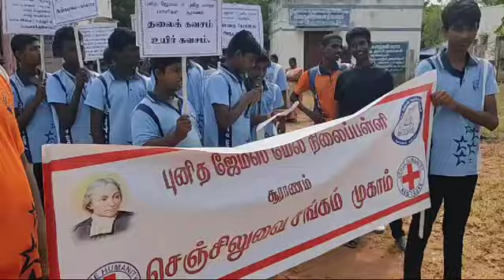Awareness program Kulamangalam and Sathani 28/09/2024(5)